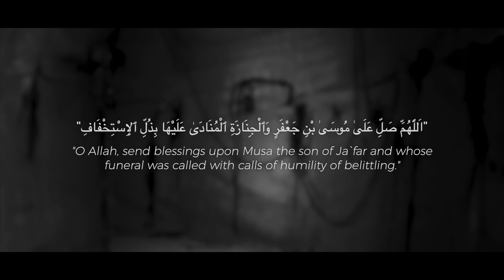Why don't you cry for Imam al-Khadim (as)? - Dr. Sayed Ammar Nakshawani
O Shi'a, there are no years like Imam al-Khadim's (as) years! The bridge of Baghdad was not the same after his janazah passed through. Why do you not cry?